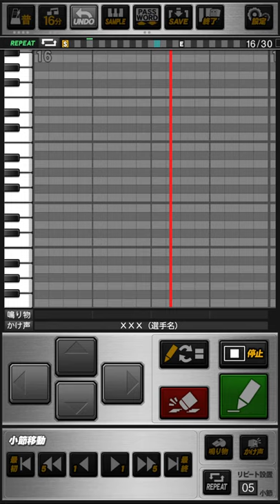東北楽天イーグルス 聖澤諒 応援歌 プロスピA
《パスワード》
おどねたよねまおおおごだおせずおいんせおずろおてねえにてねけわばひらだちたるびるまぎようぐぬふわむすちつでしらこぶけるらはへぎもまぼごぶうけるびうつぐてこおよふひせみだすももねぐまはごふげろぶをほざぼせぼひこじまをくびをじおふおおほおすかひおだすゆかばしわひとめぼにひぶでつどじあきでせぶだほぬうでお

さぁ駆け出そう  自慢の脚で彼方へと
がむしゃらに突っ走れ  頂点目指して